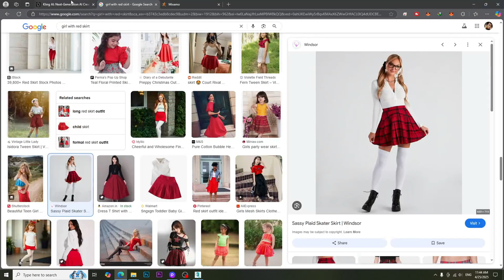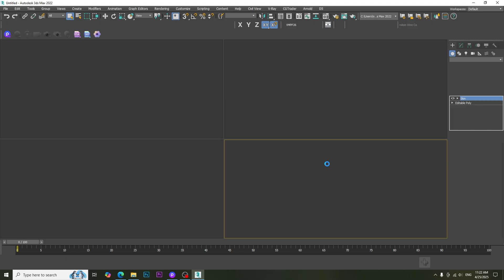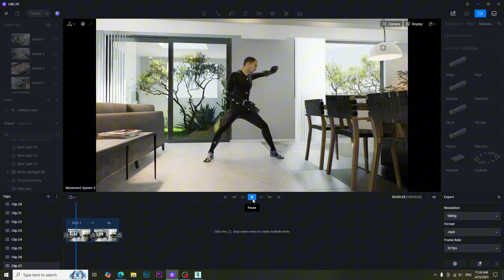Realistic Human Motion to D5 Render Videos by using AI - without changing the Interior Design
Hello everyone! Welcome to Neutron Viz Academy. Today I would like to share how to add Realistic Human Montion to D5 Render videos by using AI. It is really easy to add Realistic Human Montion to D5 Render videos by using AI. This time, we will only swap the characters without changing our interior design. Have fun!

📣📣📣 Use this Coupon to get discount to by D5 Redner Pro Version. 📣📣📣